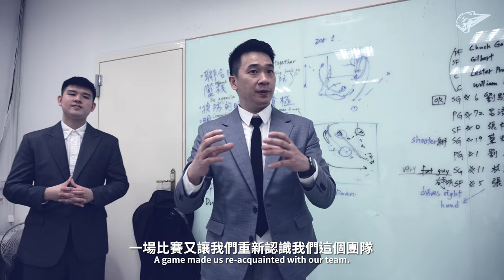Leopards Documentary｜延續氣勢！雲豹重回主場大本營 找到贏球方程式｜桃園雲豹 vs 台灣啤酒英熊/臺南台鋼獵鷹 2022.03.12/13/25｜T1 LEAGUE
回顧激動人心時刻🙌🏻
本來今天可以在主場和大家吶喊看球！一起歡呼邁向主場四連勝的說🤭